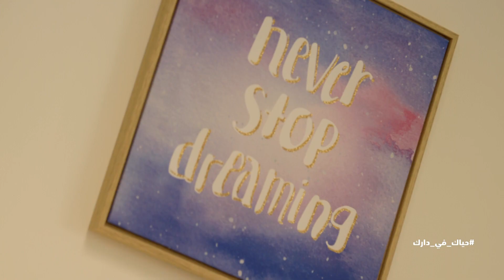شاهد قصة طارق جغدمي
حقق حلم عائلته وقدر يتملك فيلا بضاحية الواجهة في الدمام
الحي خدماته كثيرة.. مدارس وحدائق ومرافق متكاملة تعزز جودة الحياة